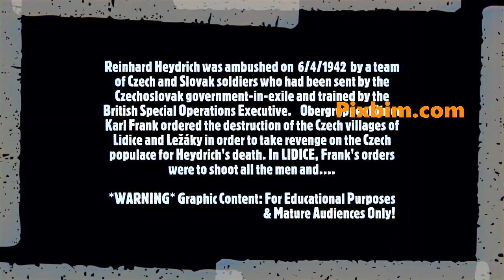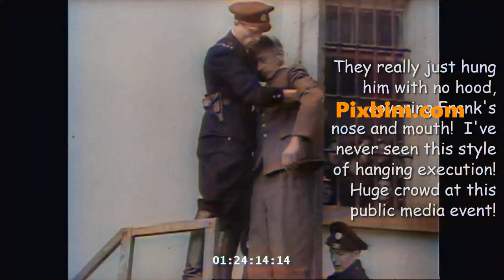WW2 1st Time In Color BRUTAL HANDS ON Pole Hanging Execution Karl Frank! WW2 Lidice Massacre & Trial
WW2 Execution. NEWL COLORIZED by Pixbim. Nazi Pole hanging execution of High ranking German Nazi. Karl Hermann Frank (24 January 1898 – 22 1946) was a prominent Sudeten German Nazi official in the Protectorate of Bohemia and Moravia prior to and during World War II. Attaining the rank of Obergruppenführer, he was in command of the Nazi police apparatus in the Protectorate, including the Gestapo, the SD, and the Kripo. After the war, Frank was tried, convicted and executed by hanging for his role in organizing the massacres of the people of the Czech villages of Lidice and Ležáky. As of March 2022, I partnered with Pixbim.com, AI tool to colorize future videos. Please check out their cool AI tools via the link on this channels Homepage

⚠️WARNING* Graphic Footage⚠️ Educational content Intended for mature adults only. Please be respectful In your comments and follow YouTube’s Community Guidelines. No hate speech, reference to gore, racism, sexism, bullying or inappropriate comments deemed to violate YouTube’s Community Guidelines Allowed! All opinions, comments and dialogue discuss the video above in a historical manner.

This will improve its ranking in the YouTube algorithm!
In 1939, Frank was promoted to SS-Gruppenführer and appointed Secretary of State of the Reich Protectorate of Bohemia and Moravia under Reich Protector Konstantin von Neurath. Himmler also named him the protectorate's Higher SS and Police Leader, making him its ranking SS officer. Although nominally under Neurath, Frank wielded great power in the protectorate. He controlled the Nazi police apparatus in the Protectorate, including the Gestapo, the SD, and the Kripo.

As Secretary of State and chief of police, Frank pursued a policy of harsh suppression of dissident Czechs and pushed for the arrest of Bohemia and Moravia's Prime Minister, Alois Eliáš. These actions by Frank were countered by Neurath's "soft approach" to the Czechs thereby encouraging anti-German resistance by strikes and sabotage. This frustrated Frank and led to him secretly working to discredit Neurath.

Hitler's decision to adopt a more radical approach in Bohemia and Moravia should have worked in Frank's favor. Hitler relieved Neurath of his active duties on 23 September 1941, though he still remained Reich Protector on paper. Frank hoped to be appointed as Deputy Protector. Hitler chose Reinhard Heydrich, and gave him a mandate to enforce policy, fight resistance to the Nazi regime, and keep up production quotas of Czech motors and arms that were "extremely important to the German war effort". The working relationship between Frank and Heydrich was a good one as they both were ambitious and brutal.They launched a reign of terror in the protectorate, arresting and killing opponents and ramping up the deportation of Jews to concentration camps. According to Heydrich, between 4,000 and 5,000 people were arrested and between 400 and 500 were executed by February 1942.

Massacre of Lidice

Destruction of Lidice
Main article: Lidice massacre
Deputy Protector; Kurt Daluege was chosen instead. Daluege and Frank were instrumental in initiating the destruction of the Czech villages of Lidice and Ležáky in order to take revenge on the Czech populace for Heydrich's death. When it came to the population of Lidice, Frank ordered Horst Böhme, the SiPo and SD chief in Prague, to shoot all the men, send all the women to concentration camps, and place those few children considered worthy of "Germanization" in the care of SS families in Germany, with the rest being murdered.
In June 1943, Frank was promoted to SS-Obergruppenführer and General of Police in Prague. Frank was also made a General of the Waffen-SS.Under Daluege, Frank continued to consolidate his power, and by the time Wilhelm Frick was appointed Reich Protector in August 1943, Frank was the most powerful official in Bohemia and Moravia.[ In August 1943, he was made Minister of State for Bohemia and Moravia and was granted cabinet rank and status.

Anti-
Operation Grouse
In 1944, he personally conducted anti-partisan warfare in Moravia aimed at destroying the Jan Žižka partisan brigade.

Trial and execution

Frank in front of the People's Court in Prague, 21 May 1946
Frank was arrested by U.S. Army troops in the area of Rokycany on 9 May 1945. He was extradited to the People's Court in Prague and tried in 1946. After being convicted of war crimes and the destruction of Lidice and Ležáky, Frank was sentenced to death. He was hanged on 22 May 1946 in the courtyard of the Pankrác Prison in Prague, before 5,000 onlookers.